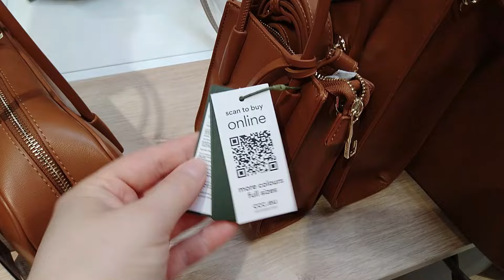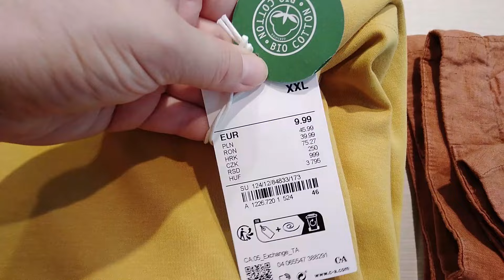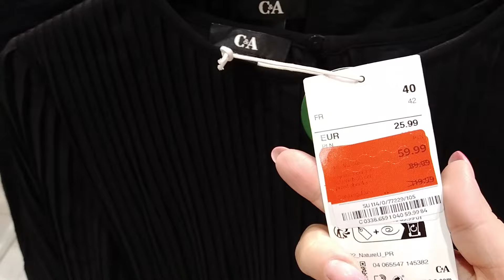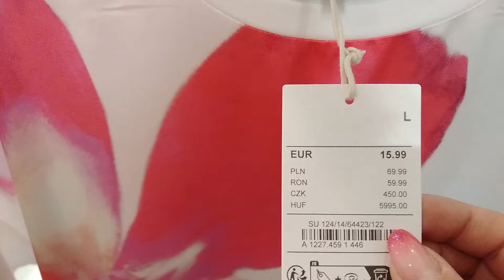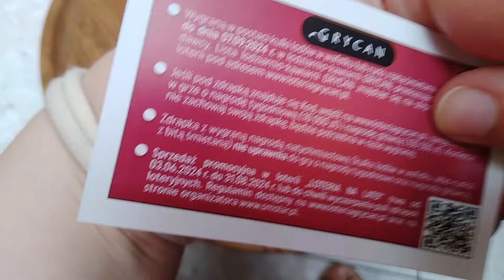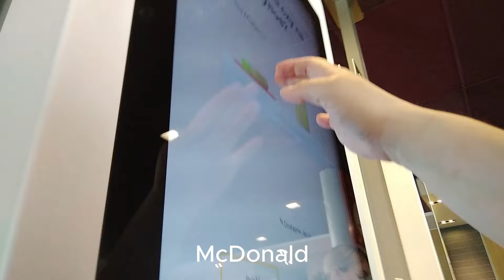PODBIJAMY GALERIĘ HANDLOWĄ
Hej,
witam na moim kanale. Jest mi bardzo miło, że jesteś ❤
Będzie mi bardzo miło, jeżeli zostawisz łapkę w górę. Nie zapomnij zostawić subskrypcji!